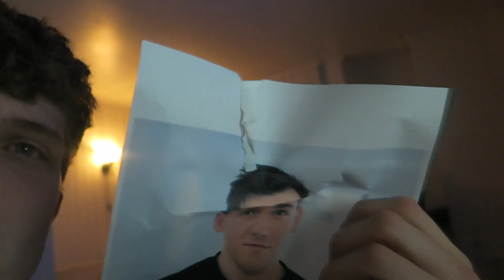VI VAR BESTEVENNER..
TRYKK FOR MER INFO

Info om meg:

-har kamel på profilbilde og forsidebilde